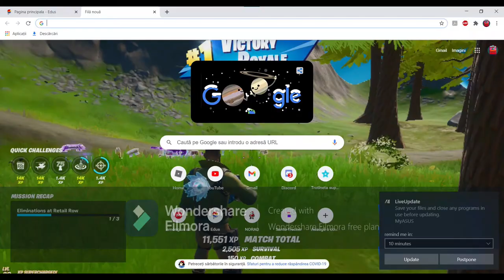Slushii - All i need (Photo Montage Video)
Hey guyyys! Today i made a photo montage!!!